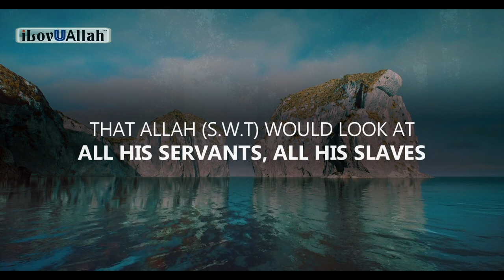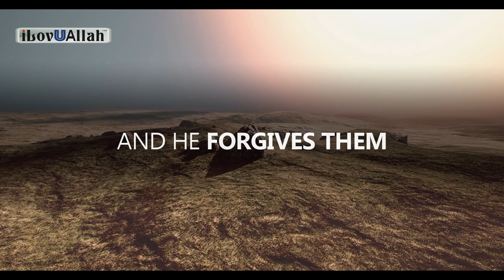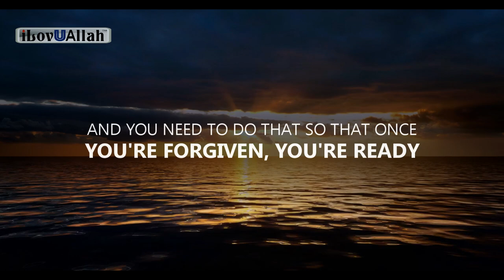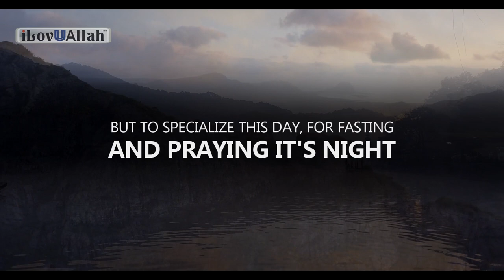ALLAH FORGIVES ALL SINS ON THIS NIGHT (15TH OF SHABAN)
Allah forgives all sins on this day of 15th of Shaban. Don't miss this opportunity. Speaker Abu Bakr Zoud.